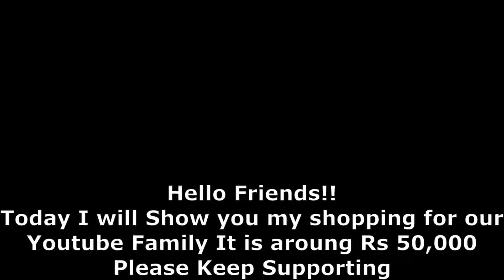OMG!! Made Rs 50,000 Shopping of electronic components for Youtube Family!! Keep Supporting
OMG!! Made Rs 50,000 Shopping of electronic components for Youtube Family!!